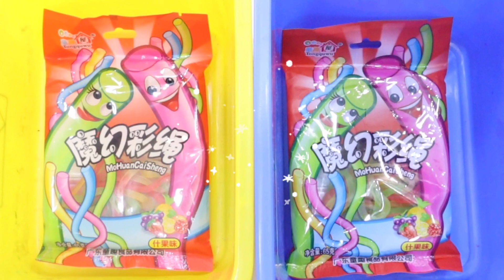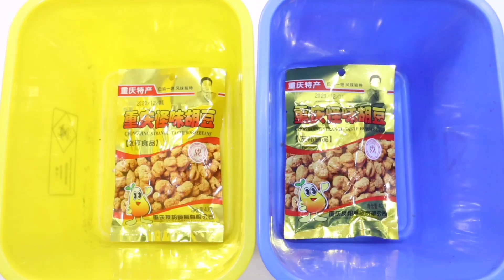真假史莱姆大PK！粑粑柑VS魔幻彩绳，谁超惨抽塑料干皮条？无硼砂|桂圆子手作坊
欢迎来到真假史莱姆大PK，猜中史莱姆的即可获胜，桂桂和小鹿都想抽到吃的！
史莱姆PK# 真假史莱姆#桂圆子手作坊

【奇葩挑战】 本视频完全符合YouTube社区准则，没有任何违规行为。